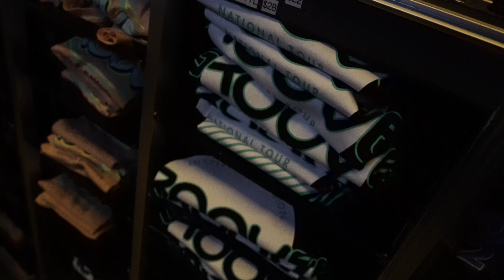2023 Regional Tour :: Youngstown, OH